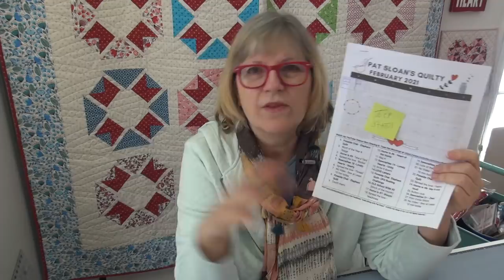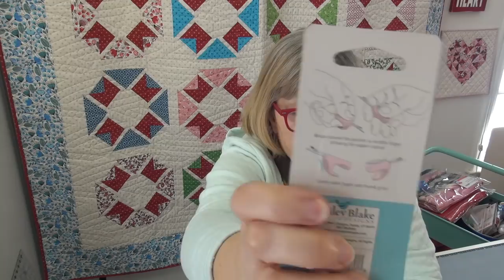Have you ever pushed something off?